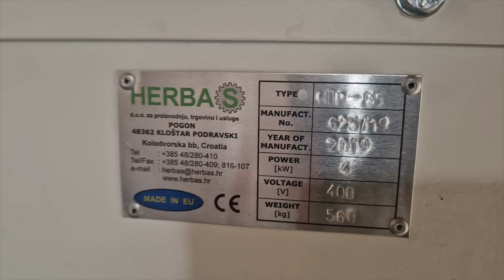Baling and packing machine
The baling and packing machine can be used for:

    - packaging of dry herbs
    - baling of dry herbs
    - baling of wiping rags
    - production of blocks of dry fodder
    - silage baling
    - rice husk pressing
    - baling wheat husk
    - packaging of wheat straw
    - for other purposes